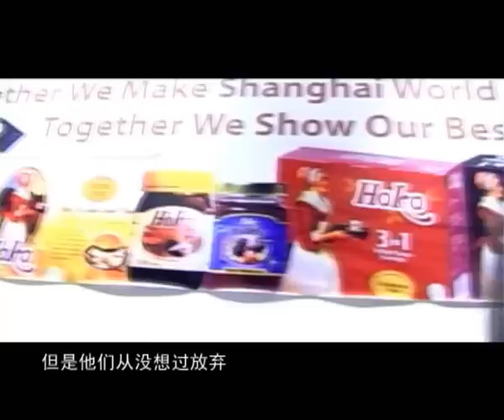DJ游记第13集_Part3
DJ游记第13集是这一季的最后一集了!!
就因为是最后一集,温力铭和牛晶更加出力,
在这一集共去了三个地方!
而且都各有特色,
有放了"华人"尸体的千年土著棺材山,
senporna的土著"彩船庆典"
还有coco之都"斗湖"和很大的瀑布!!
所以,那么精彩~你怎可以错过??